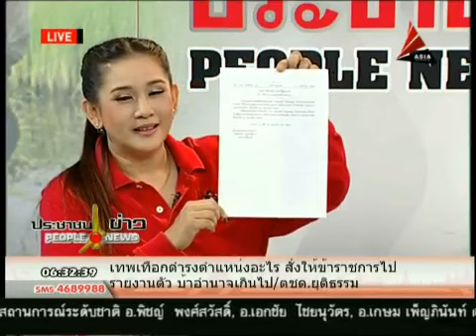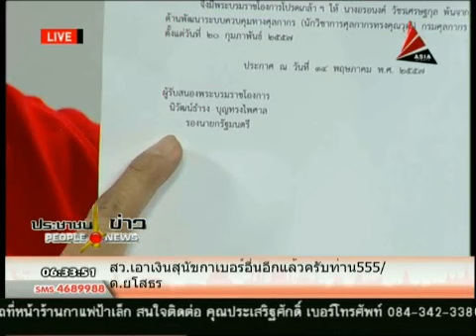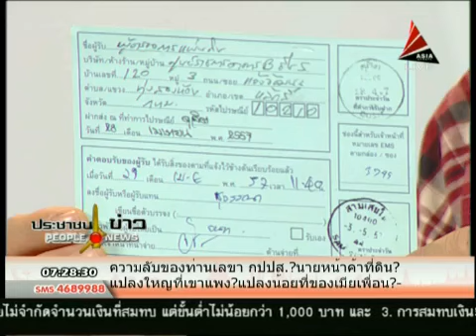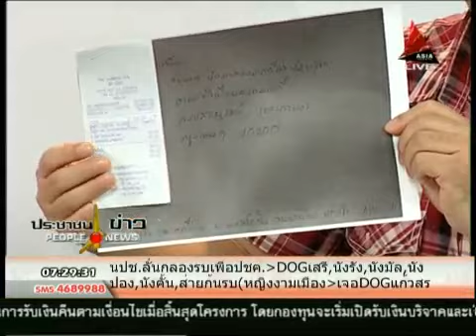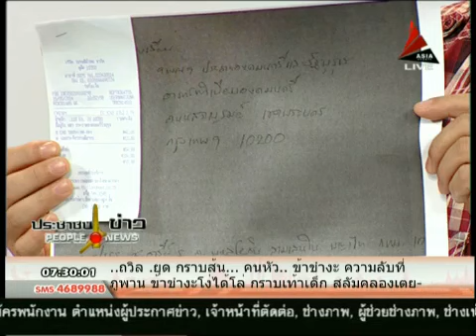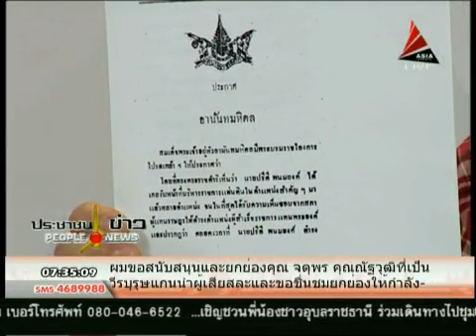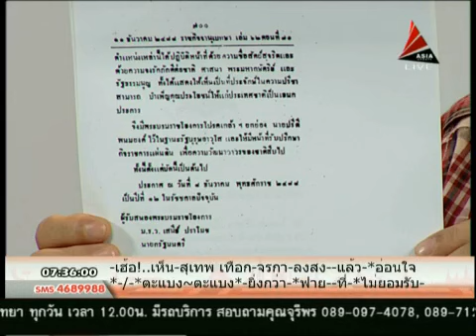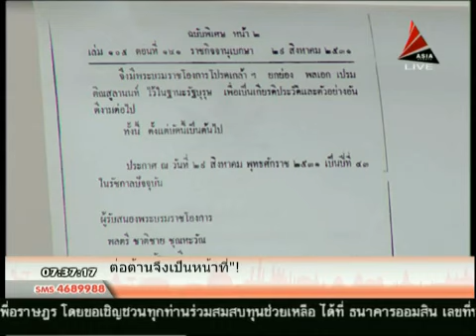เรืองไกร ลีกิจวัฒนะ ประชาชนข่าว 17 5 57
รายการประชาชนข่าว โดย พ็อกเก็ต สุรชาติ ตันติธนไพศาล และ น้องปอย ตรีชฎา ศรีธาดา ประจำวันเสาร์ ที่ 17 พฤษภาคม 2557 ทางช่อง Asia Update